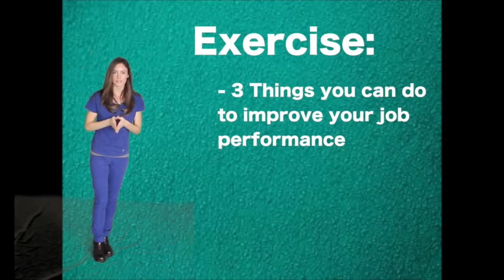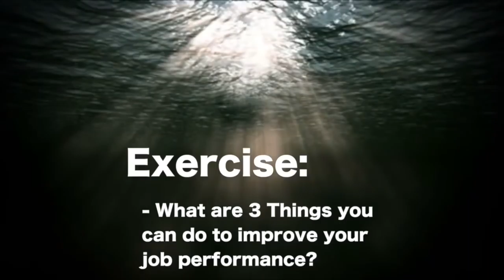Master Where You Are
Much love,
- Caroline

There is just-so much that people do not learn about our head it is estimate astonishing. Do some of us, properly seriously all us at times… have problems with stress, depression,  anxiety or despair?
Yes.
So that you can become the individual you desired to become, you must concentrate on methods to increase motivation and inspiration. Using law of attraction techniques I have been able to create a life that I am happy with. Completely eliminating depression and despair.
Success can and I believe will also be yours.
The program contains the greatest of what I have mastered.
Stay focused and positive.
You can do this!
~Caroline